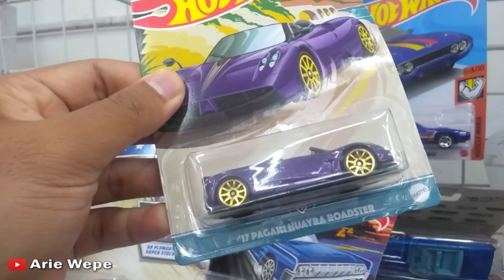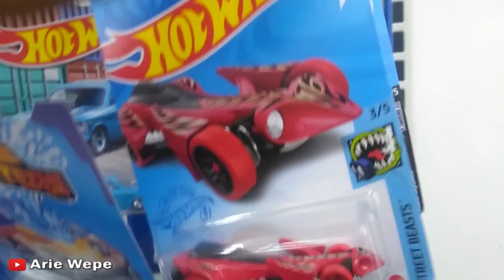HUNTING HOT WHEELS TIPIS-TIPIS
Sudah lama juga nih kita nggak Chek dan Hunting di Alfa atau Indo yang ada di Bandar Lampung.  Apakah sudah Update atau belom?

TERUS HUNTING...

TERUS BERKARYA...

TERUS KOLEKSI DIECAST YANG KALIAN SUKA DAN BUKAN YANG MEREKA SUKA...